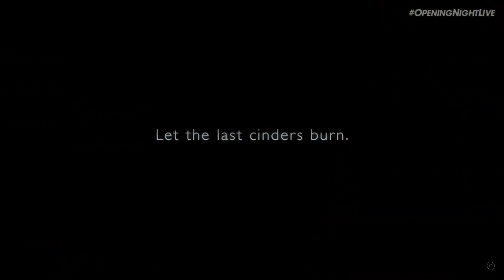ARMORED CORE™ VI FIRES OF RUBICON™ | تریلر جدید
تاریخ انتشار : August 25, 2023 یا جمعه 3 شهريور 1402